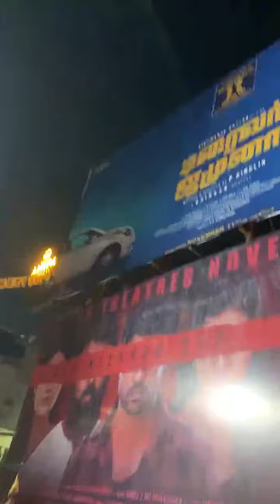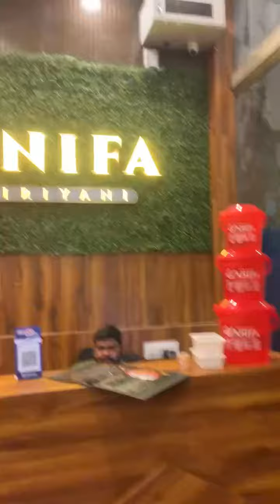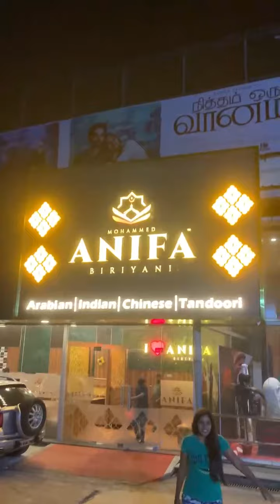Legendary Anifa briyani inside Rohini theatre opens till 3 am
Legendary Anifa briyani inside Rohini theatre opens till 3am serves all types of Briyani